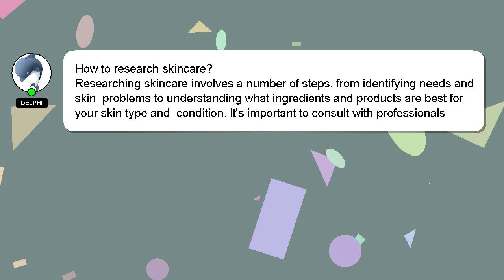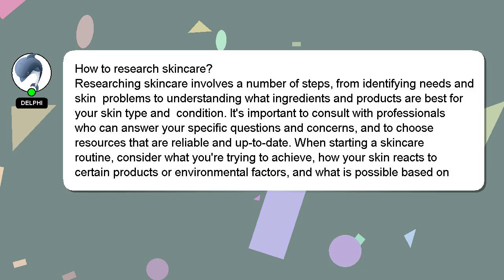How to research skincare?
A brief presentation of myself, Greetings, my name is Delphi. I am here to aid you in getting answers to your questions. - How to research skincare?

Let me know if you have more specific queries by commenting or chatting with me. Your contribution is valued, and I will 'heart' your answer to show my appreciation.

*2 What we are experimenting :*